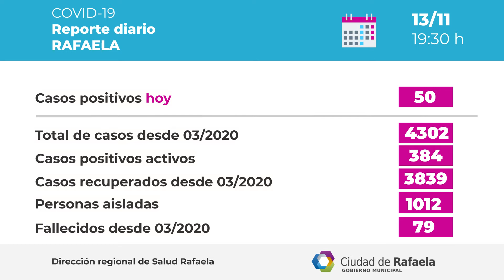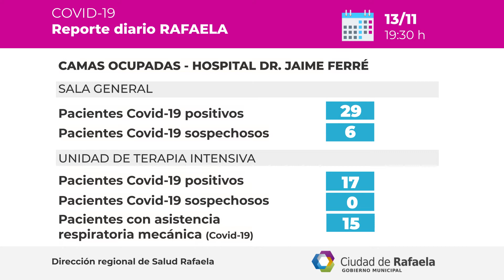Reporte Epidemiológico Rafaela - 13/11/2020